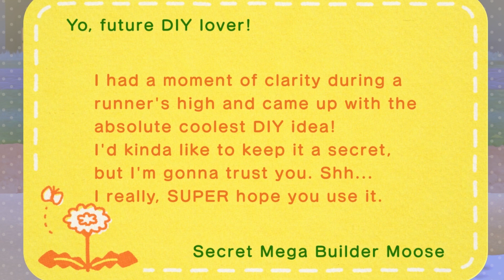SAVANNAH is SICK in Animal Crossing Day 29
I save Ozzie from fleas for the millionth time and Savannah gets a fever!